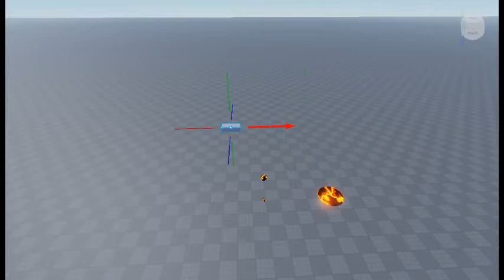[Roblox Studio]Magma Drip Showcase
i think my magma drop is very close to blox fruit btw im selling this for 75 robux yea every cheap